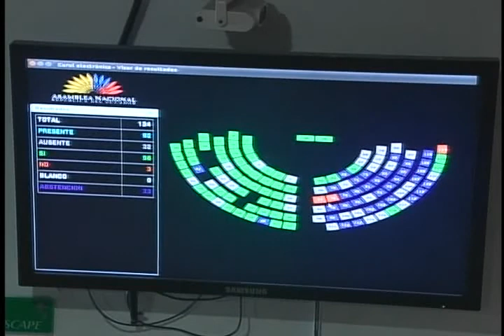SESIÓN 187 INTERVENCIÓN ASAMBLEISTA Votación moción R.